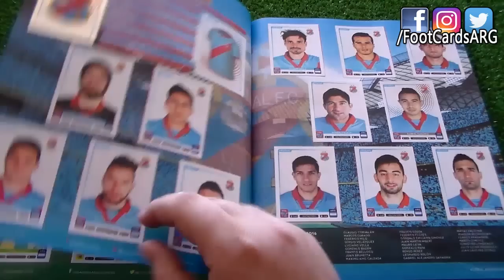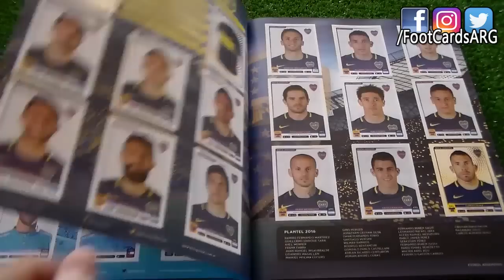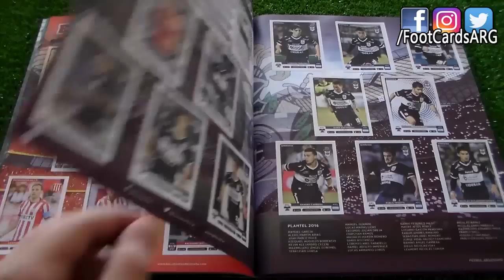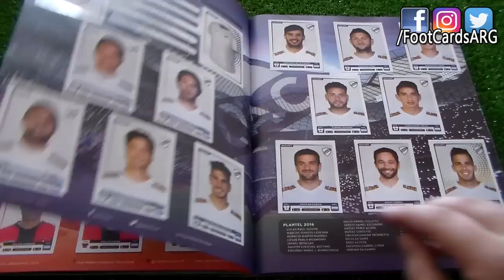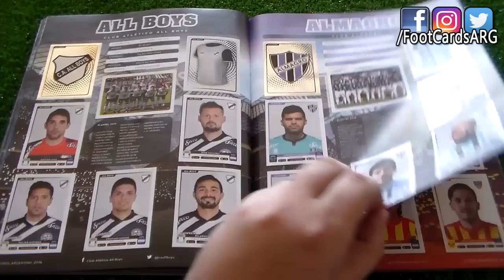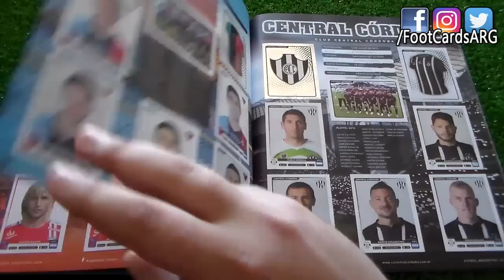COLECCION 100% COMPLETA | Figuritas PANINI FUTBOL ARGENTINO 2016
En este video les muestro el álbum completo de Panini Fútbol Argentino 2016. Disfruten!